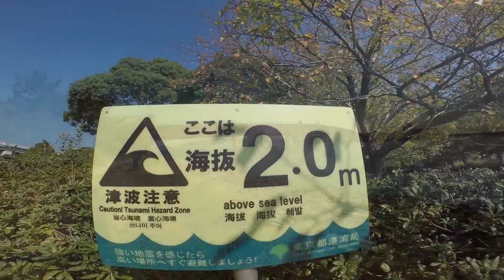TOKYO,TOKYO,TOKYO ! （1155） Tokai-futo Park [Shinagawa-ku] ～昭和島と京浜島を望む東海ふ頭公園へ行ってみました！